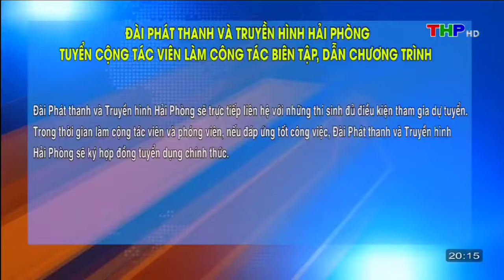THP Hải Phòng HD - Teaser vòng chung kết lễ hội chọi trâu Đồ Sơn (01/09/2024)